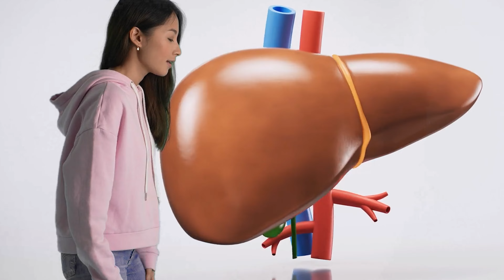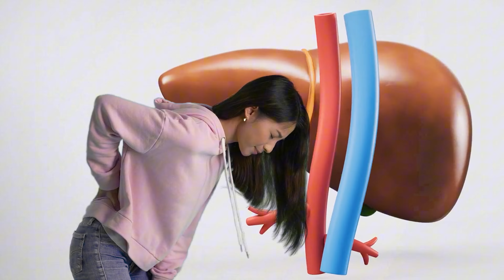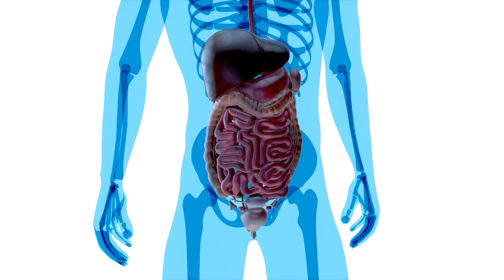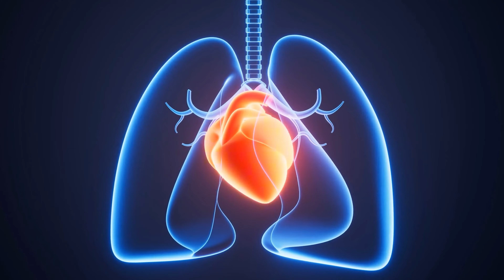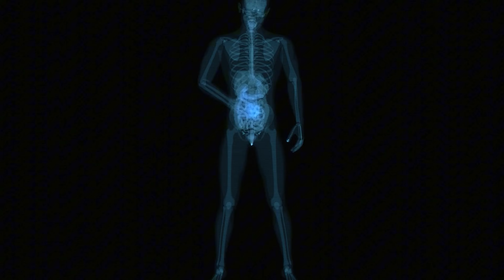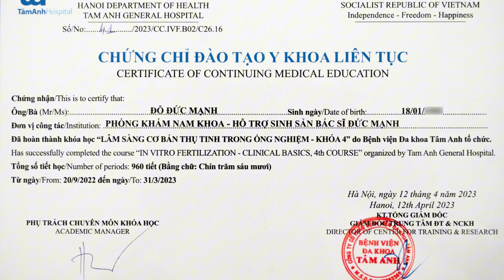Cảnh Báo 🚨🚨🚨5 Sai Lầm Khi Uống Nước Gây Suy Gan Hại Thận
Uống nước tưởng chừng như đơn giản, nhưng nếu không đúng cách, nó có thể gây hại nghiêm trọng cho gan và thận. Trong video này, chúng ta sẽ cùng khám phá 5 sai lầm phổ biến khi uống nước mà nhiều người mắc phải, có thể dẫn đến suy gan, hại thận. Hãy theo dõi để biết cách bảo vệ sức khỏe của bạn và tránh xa những thói quen uống nước gây nguy hiểm!
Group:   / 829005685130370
Fanpage:   / bacsiducmanh